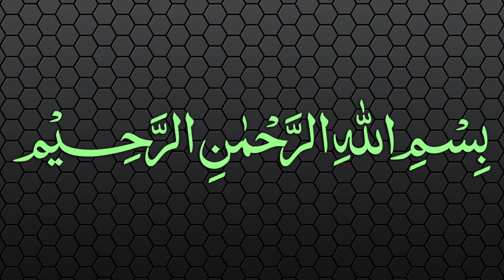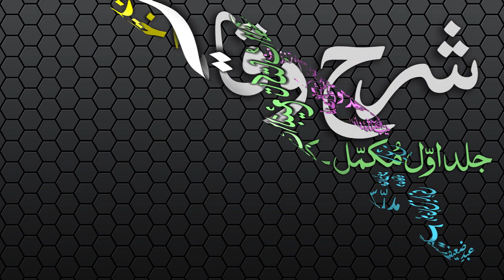Sharh-ul-Wiqayah Dars - 110 - Page - 273 - Maulana Muhammad Zuhair Albazi - 01/07/2007